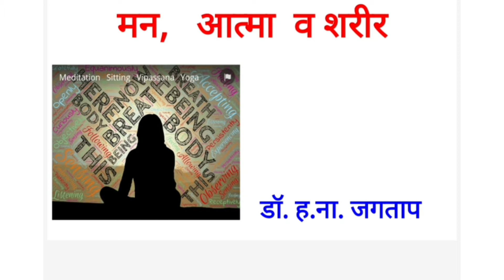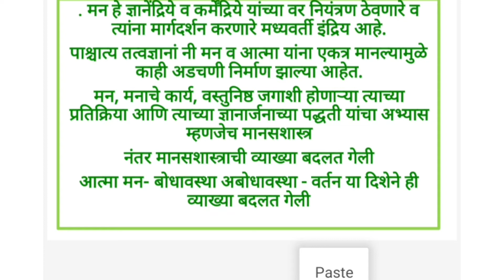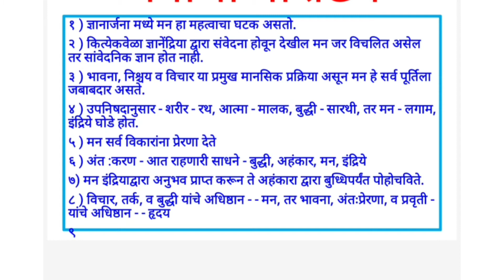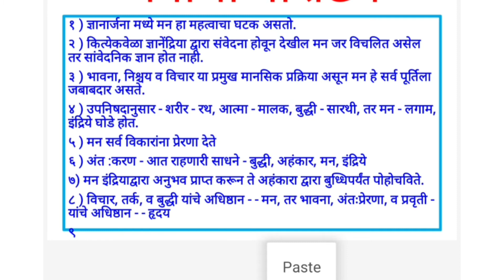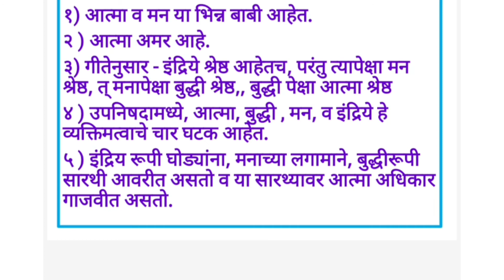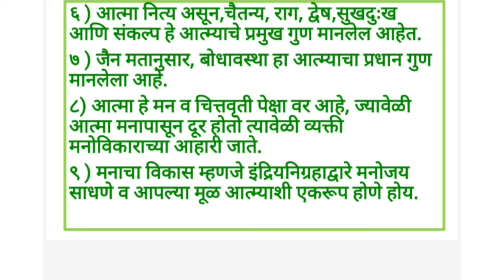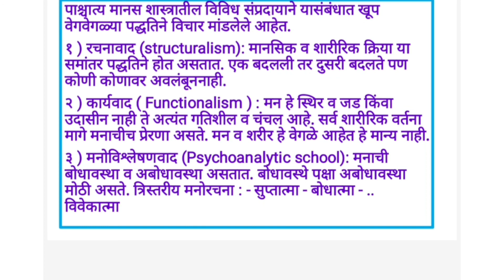'मन, आत्मा व शरीर' - डॉ. ह. ना. जगताप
मन, मनाचे स्वरूप, मनाची वैशिष्टये, मनाचे सामर्थ्य, मन , आत्मा व शरीर यामधील संबंधाचे विवेचन !